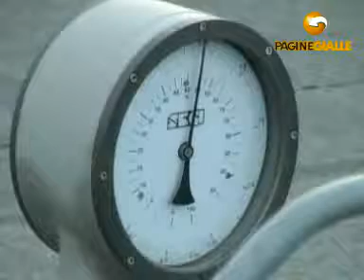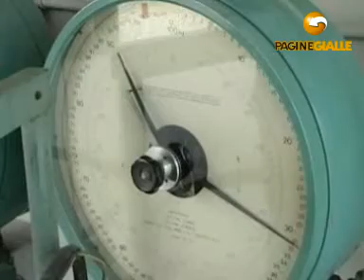ALESSI GAS CASSOLA srl CASSOLA (VICENZA)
ALESSI GAS CASSOLA srl 102, v. Asiago Tel 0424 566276 Fax 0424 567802 la Alessi Gas Cassola si presenta con oltre 50 anni di esperienza nel settore del GPL, dispone di deposito di proprietà. Fornisce bombole di varie pezzature, collaudate e revisionate, acquistabili anche presso il deposito. Installa serbatoi di varie capacità, garantendo manutenzioni e collaudi di legge per un buon funzionamento in sicurezza dell'impianto, effettuato quotidianamente con automezzi rifornimenti presso clienti privati, condomini, aziende agricole, soffierie, ristoranti e aziende in genere. Si effettuano sopralluoghi e preventivi gratuiti con personale preparato e disponibile, il tutto con la massima celerità. Si eseguono e seguono tutte le pratiche amministrative (comune e Vigili del Fuoco) fino al rilascio di autorizzazioni e certificati.